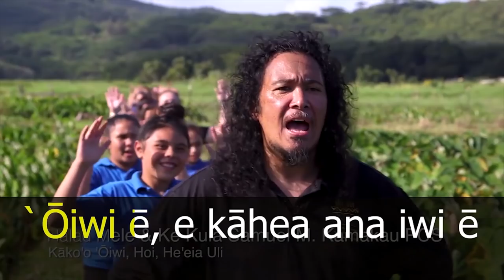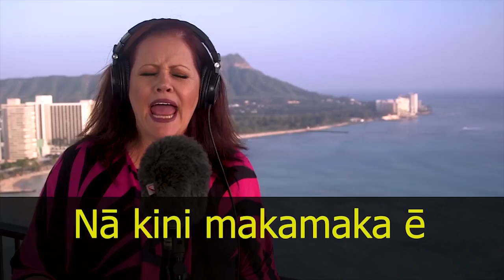08/16/2018 KVIKS Bulletin